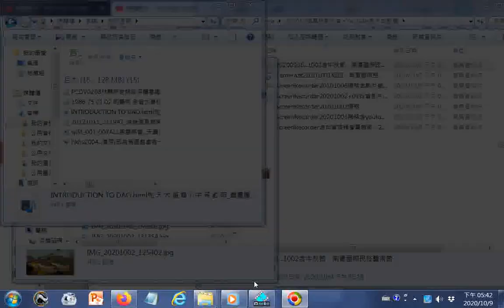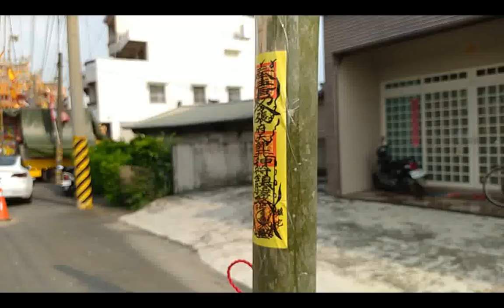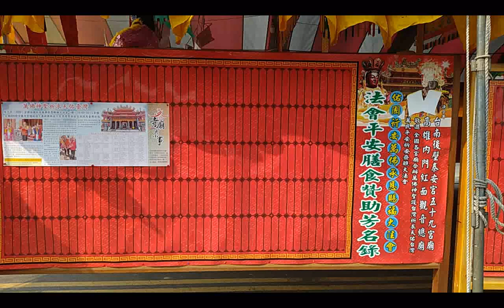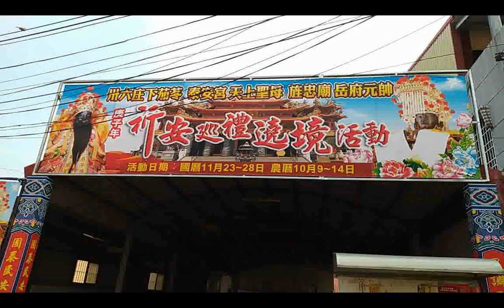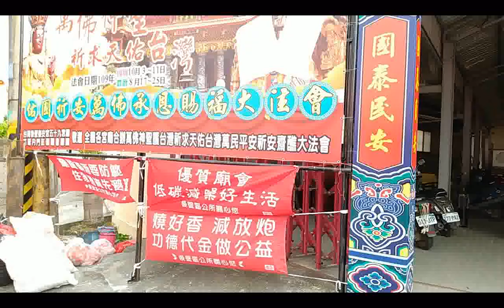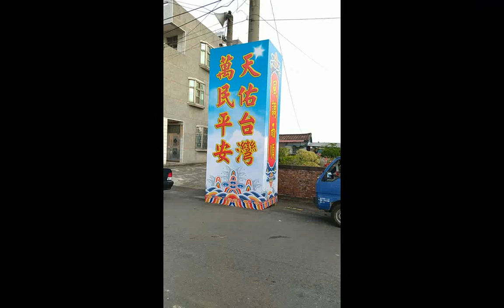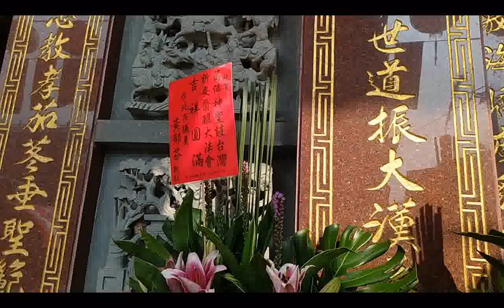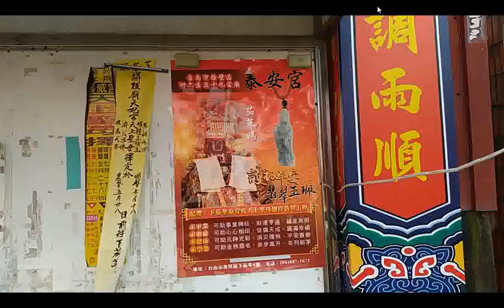20201009#宗教文物相片集#泰安宮建醮大典預估本週日將有大批人潮香客，地點在臺南後壁下茄苳_廟方某先生提到之後有桃園某宮廟借此廣場舉辦建醮大典，11月23日起有多天的遶境活動+附加的聲音出自..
...出自INTRODUCTION TO DAO.html先 天 大 道 簡 介中 英 對 照_善書圖書館網站分享.wmv
20200823世界疫情參考網址 筆者附錄: 現今道劫並降，揚道於世化劫殃，有求孔孟聖道三寶心法就不枉費今生來世間。世間財世間用--生不帶來，死不帶去，或是給以後不相識的人用，但是得三寶心法卻能帶著走，在世能逢凶化吉、躲劫避難、改變命運，壽終能超生了死，離苦得樂，智者切莫入寶山而空手回。